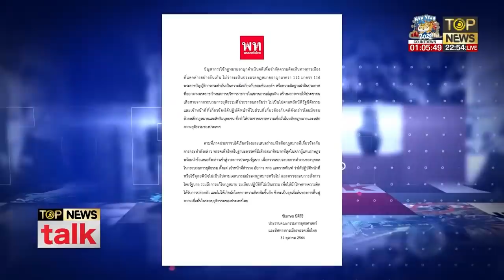ชาติไทยต้องมีสถาบันฯ ถ้ารับไม่ได้เชิญย้ายออกไป! | TOP NEWS TALK